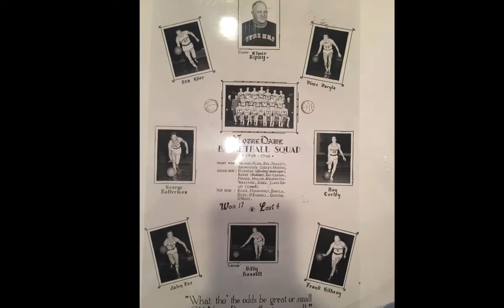Grandpa - Vince Boryla